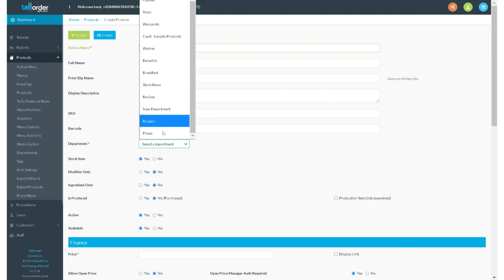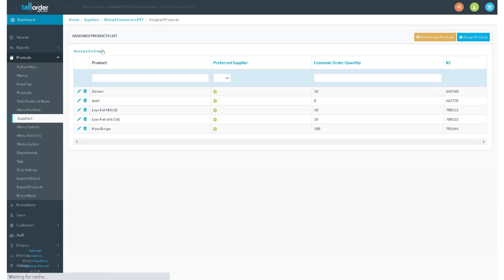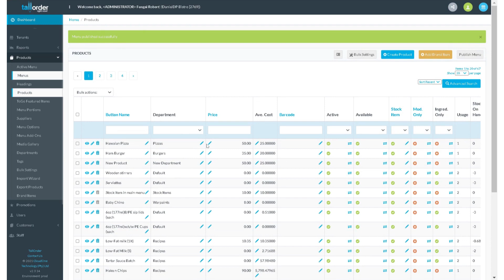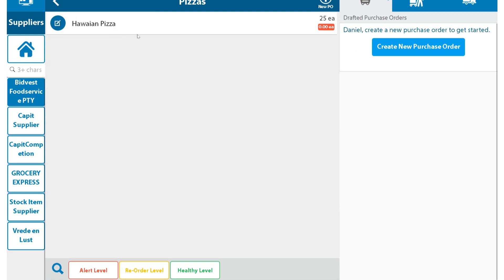Auto Inventory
A brand new way of managing your Inventory. Introducing Auto Inventory. This video takes you through how Auto Inventory works, how to set it up and how much easier it organises your stock.